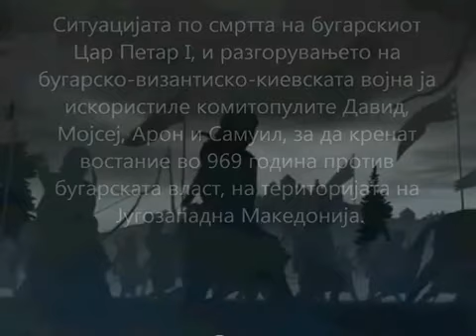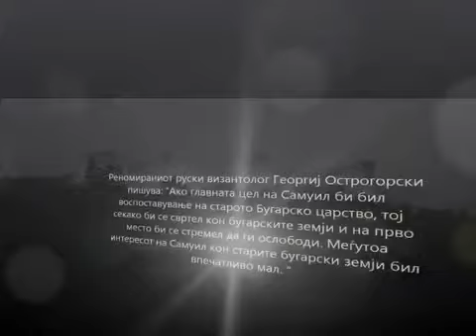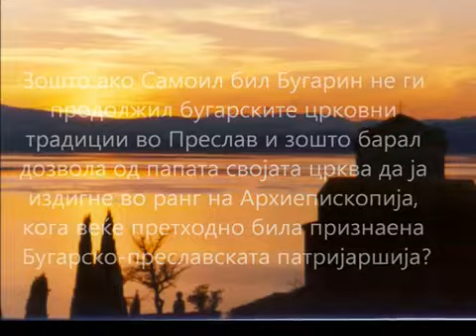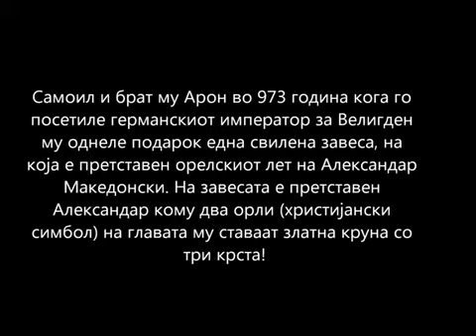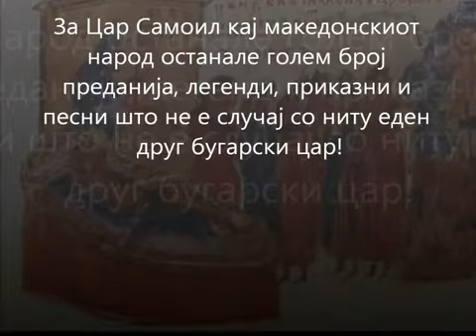Зошто Самоил е македонски цар